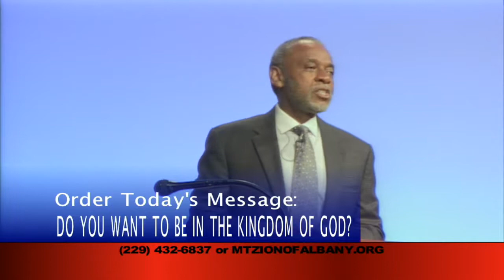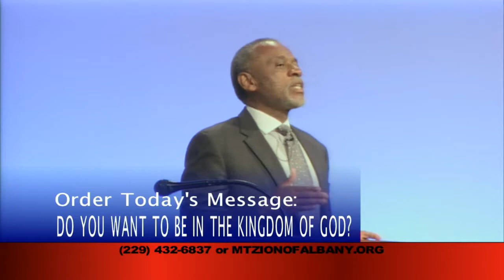Do You Want to Be In the Kingdom of God